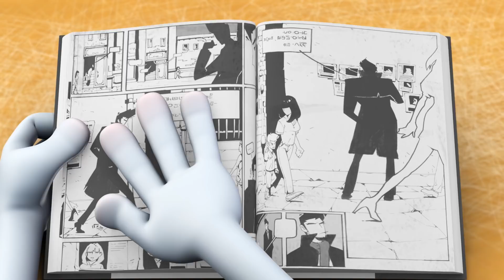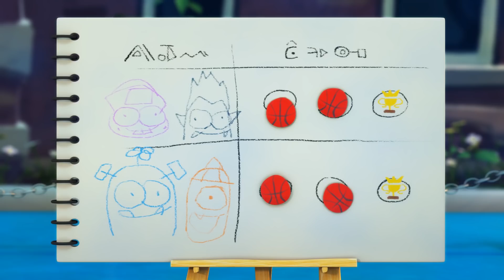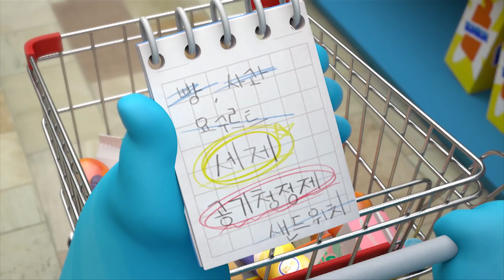Funny Animated Cartoon | Spookiz | Zizi Struck by Lightning | 스푸키즈 | Videos For Kids